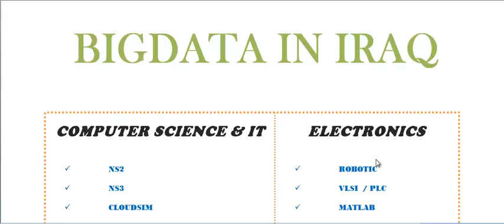BIGDATA IN IRAQ